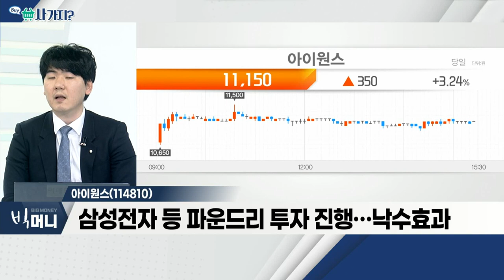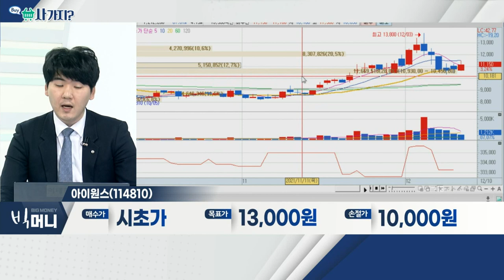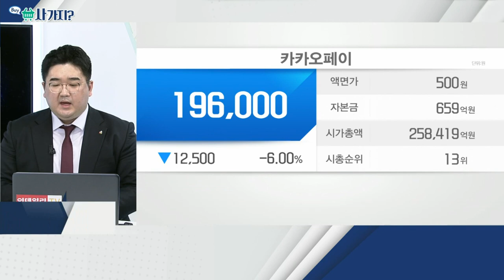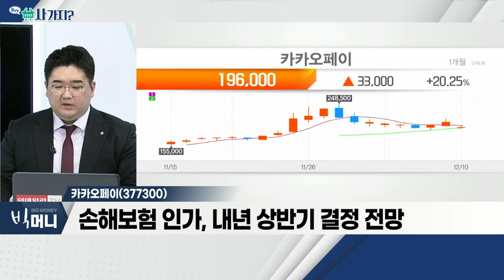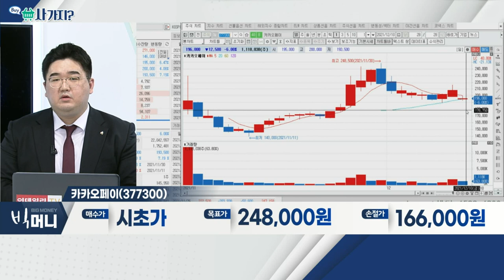아이원스, 카카오페이_사가지 (20211210)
아이원스(114810)
- 반도체 장비용 부품 제조 및 세정ㆍ코팅 기업
- 삼성전자 등 파운드리 투자 진행… 낙수효과
- 반도체 장비용 신규 소재 개발… 신성장 동력 확보

- 코스피200 조기 특례편입 첫날… 주가 조정
- 손해보험 인가, 내년 상반기 결정 전망
- 고평가 논란… 플랫폼 기업 특성 상 PSR 평가 '적절'